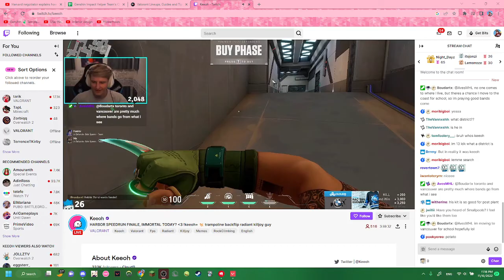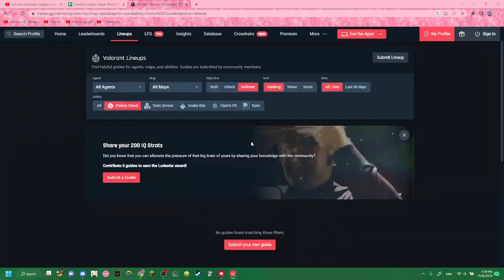Playing with Keeoh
Queued with Kimchees boy